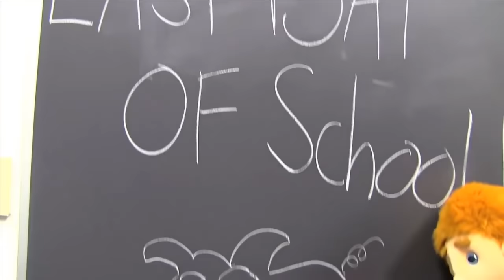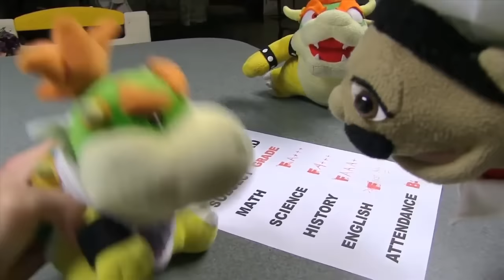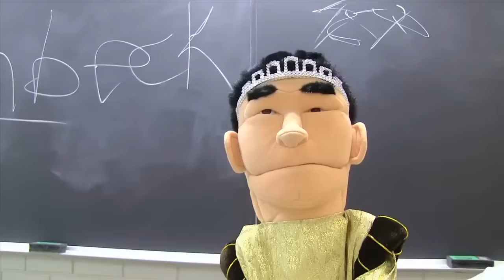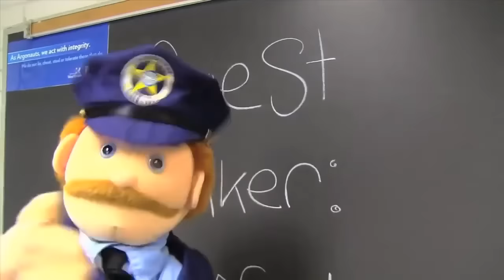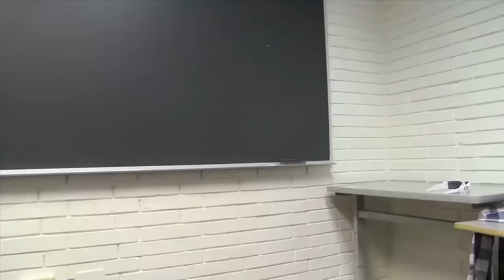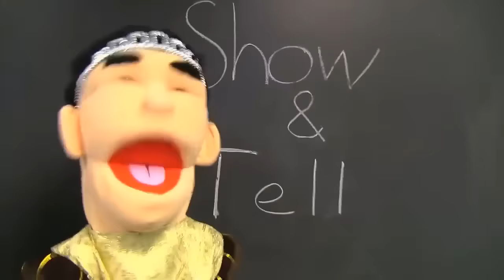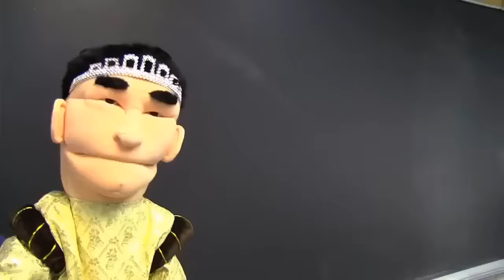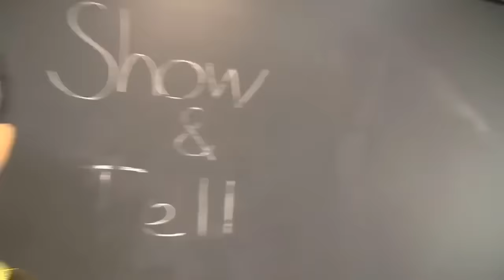SML Movie: Junior's Girlfriend!